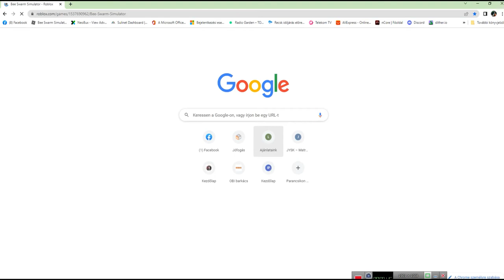Bee swarm bug bugs, bugos bogarak!